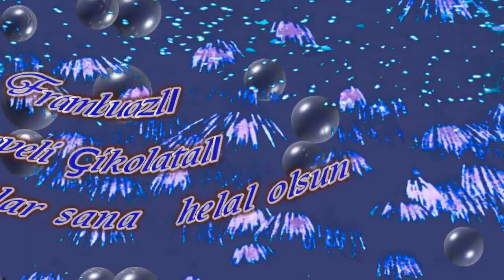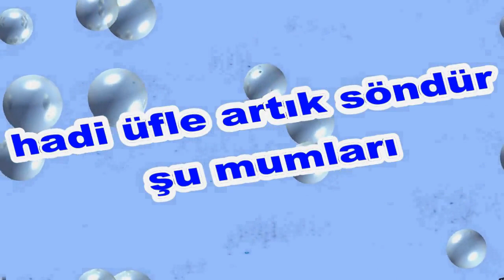İyi ki Doğdun Baran İsme Özel Komik Doğum Günü Şarkısı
Sizler için komik iyi ki doğdun Baran şarkısını oluşturduk.  Umarız iyi ki doğdun Baran komik şarkısında yüzünüzü biraz güldürebilmiş oluruz.
Teşekkürler. Şimdiden iyi eğlenceler.   Sözler; Mutlu yıllar Baran "Mutlu Yıllar, mutlu yıllar Mutlu yıllar sana ""Yapraklardan, dallardan
Üflediğin pastaya"" Mutlu yıllar" Baran Yeni yaşın kutlu olsun Baran

Frambuazlı, meyveli, çikolatalı tüm pastalar sana helal olsun """ Baran Hadi üfle artık, söndür şu mumları.Oğğğhhh Ne güzel üfledin Bravo Baran Mutlu yıllar  Baran